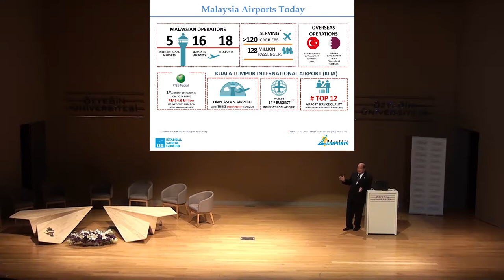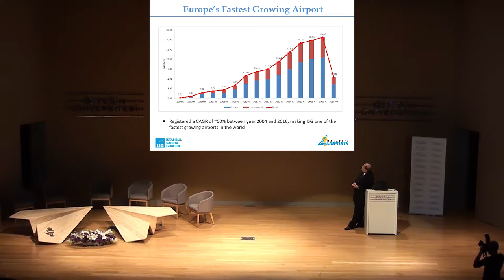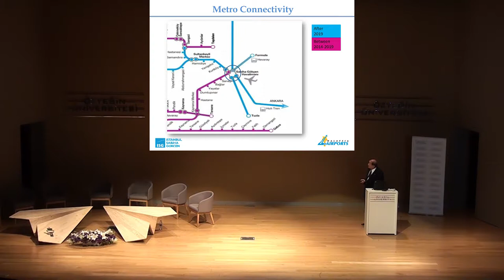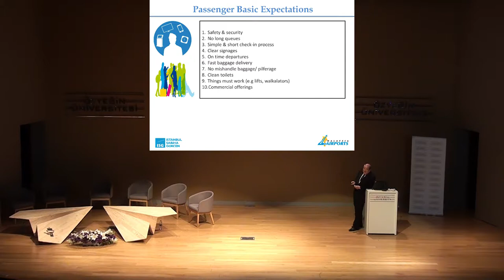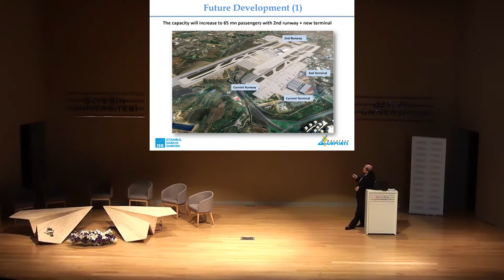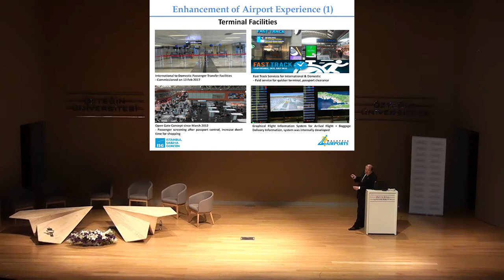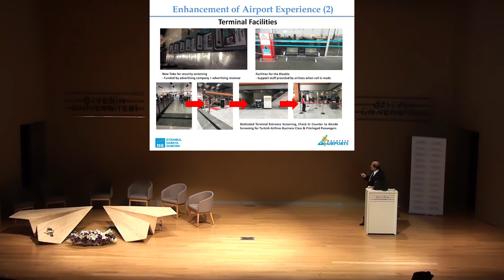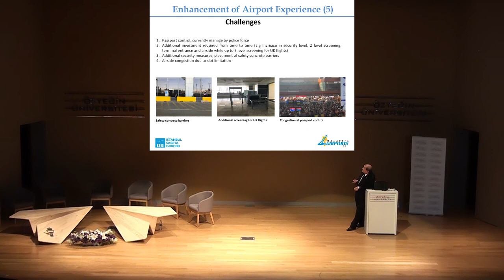Dato Azmi Murad, ISG ,''Enhancing Total Airport Experience at Sabiha Gokcen International Airport''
4th Istanbul Hub Seminar Part III

Istanbul Hub Seminar aims to discuss the strategies of airlines operating in the vibrant city of Istanbul when the new airport is open.  The seminar combines a group of speakers from the academia and the industry. This seminar was organized and hosted at Ozyegin University in Istanbul on 3rd of May, 2018. This year's them was The Air Passenger Experience at Istanbul Hub

Agenda
4th Istanbul Hub Seminar 3rd May 2018

 Part I - Dr. Esra Gencturk.Ozyegin University
(Keynote Speech)

Part II - Nuria Fermoso. IATA
(Passenger Experience Today and Tomorrow: a Glance from IATA)

Part III - Dato Azmi Murad. ISG
(Enhancing Total Airport Experience at Sabiha Gokcen International Airport)

Part IV - Güliz Öztürk. Pegasus Airlines
(Why Customer Experience?)

Part V - Atilla Korkmazoðlu. Celebi
(Ground Handling in next 10 Years and Passenger Experience)

 Part VI - Dr. Konstantinos Kalligiannis
(Air Passengers’ Travel Experience during Extreme Traffic Peak Operations)

Part VII - Round Table & Discussions with all speakers moderated by Nevzat ARSAN